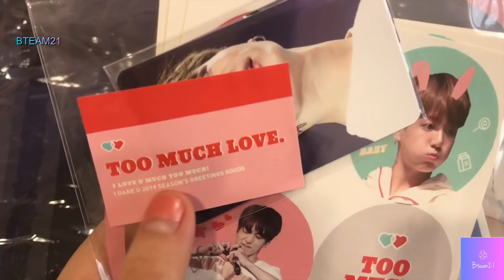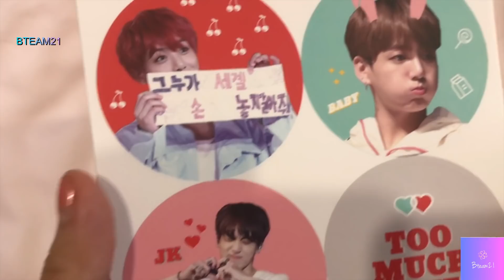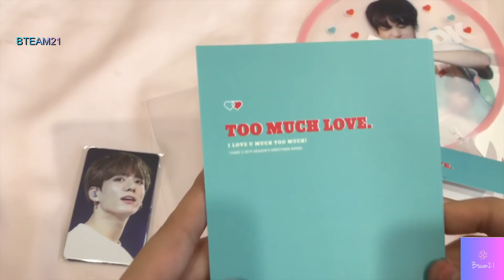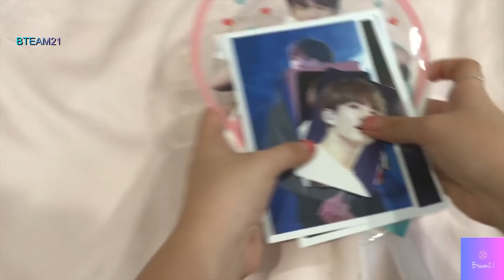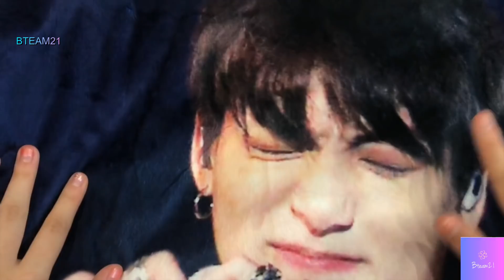[UNBOXING FANSITE] IDAREU'S SEASON GREETINGS TOO MUCH LOVE BLANKET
IDAREU'S SEASON GREETINGS TOO MUCH LOVE BLANKET

1 Blanket (150x100cm)
1 Postcard Set B
1 Photocard Set B
1 Sticker Pack

PRICE: 710,000VND